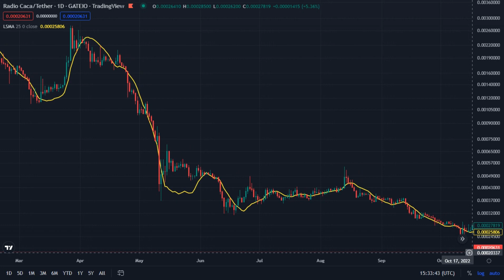Radio Caca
Radio Caca / Tether - Gateio